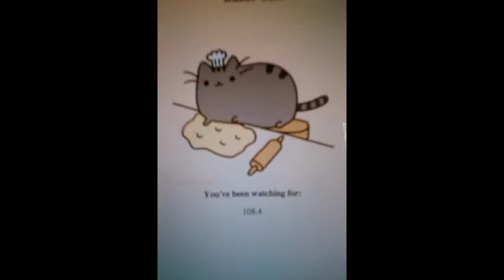The Dinohorse diaries